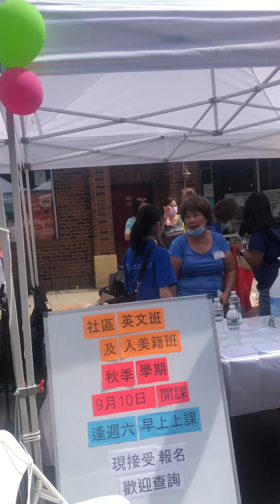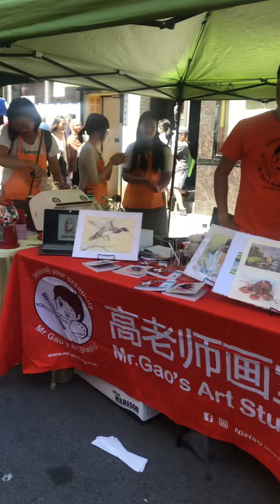Moon Festival y22